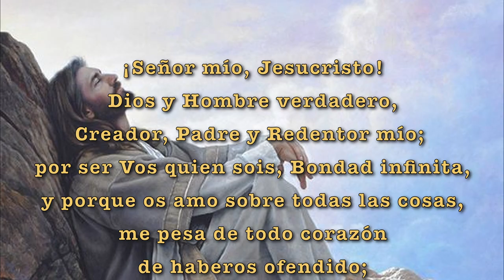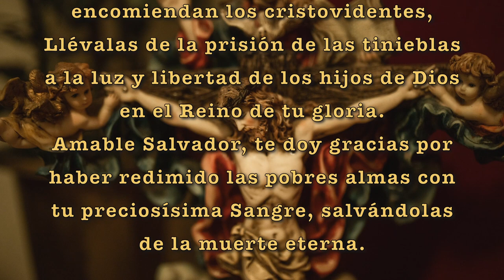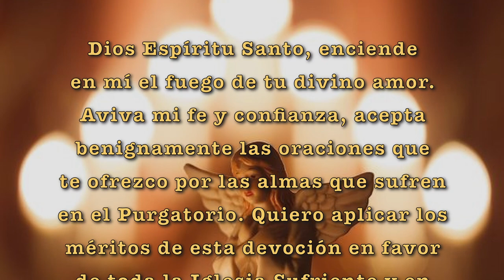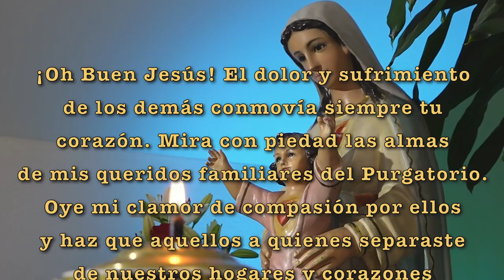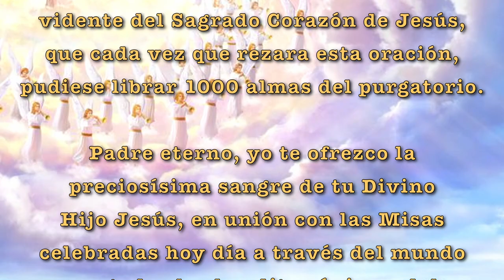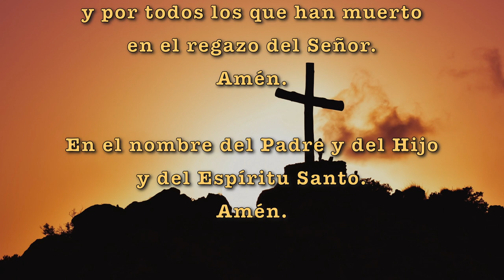NOVENA POR TODOS LOS FIELES DIFUNTOS - CUARTO DÍA || Jueves 28 de Oct de 2021 || Canal Cristovisión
Acompáñanos a realizar esta novena por todos nuestros Fieles Difuntos, todos los días a las 6:00 PM